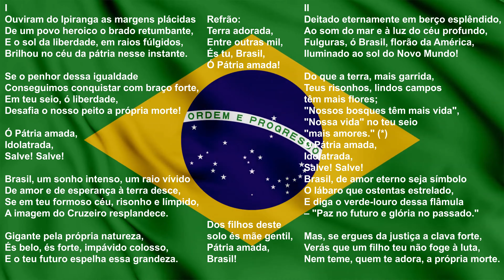Thank You Brazil National Anthem (music) & Lyrics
Thank You Brazil for supporting the people of Gaza

Portuguese lyrics
I
Ouviram do Ipiranga as margens plácidas
De um povo heroico o brado retumbante,
E o sol da liberdade, em raios fúlgidos,
Brilhou no céu da pátria nesse instante.

Idolatrada,
Salve! Salve!

Refrão:
Terra adorada,
Entre outras mil,
És tu, Brasil,
Ó Pátria amada!
Dos filhos deste solo és mãe gentil,
Pátria amada,
Brasil!

II
Deitado eternamente em berço esplêndido,
Ao som do mar e à luz do céu profundo,
Fulguras, ó Brasil, florão da América,
Iluminado ao sol do Novo Mundo!

Do que a terra, mais garrida,
Teus risonhos, lindos campos têm mais flores;
"Nossos bosques têm mais vida",
"Nossa vida" no teu seio "mais amores." (*)

Idolatrada,
Salve! Salve!

Brasil, de amor eterno seja símbolo
O lábaro que ostentas estrelado,
E diga o verde-louro dessa flâmula
– "Paz no futuro e glória no passado."

Mas, se ergues da justiça a clava forte,
Verás que um filho teu não foge à luta,
Nem teme, quem te adora, a própria morte.

Refrão

English Lyrics
I
The placid shores of the Ipiranga heard,
the resounding shout of a heroic folk.
And the sun of Liberty in shining beams,
shone in the homeland's sky at that instant.

If the pledge[b] of this equality,
we managed to conquer with strong arm.
In thy bosom, O Freedom,
our chest defieth death itself!

O beloved,
idolized homeland,
Hail, hail!

Brazil, an intense dream, a vivid ray
of love and hope to earth descendeth.
If in thy beautiful, smiling and limpid sky,
the image of the Cross blazeth.

Giant by thine own nature,
Thou art beautiful, strong, a fearless colossus,[c]
And thy future mirrors that greatness

Chorus:
Adored land
Amongst thousand others
art thou, Brazil,
O beloved homeland
Of the sons of this ground
Thou art kind mother
Beloved homeland, Brazil!

II
Eternally lying on splendid cradle,
to the sound of sea and under deep sky light.
Thou flashest, Brazil, crocket of America,
illuminated by the sun of the New World.

Than the more garish land,
thy smiling, pretty prairies have more flowers.
"Our groves have more life,"
"Our life" in thy bosom "more loves".

O beloved,
idolized homeland,
Hail, hail!

Brazil, of eternal love be a symbol,
the starred labarum which thou displayst.
And say the laurel-green of this pennant,
"Peace in the future and glory in the past."

But if thou raisest the strong mace[d] of justice,
see that a son of thine fleeth not from battle,
nor do those who love thee fear their own death.

Chorus